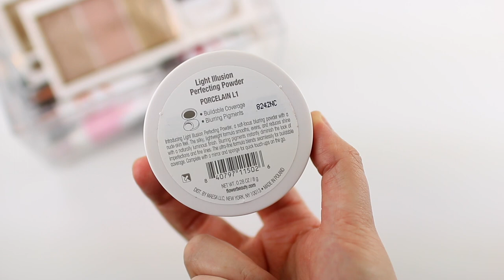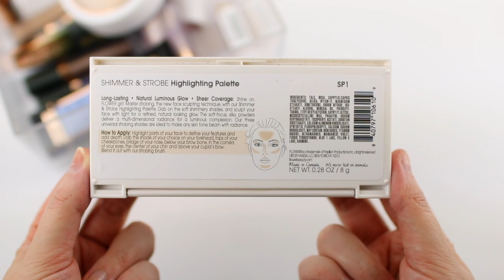TOP 10 FLOWER BEAUTY PRODUCTS! AMAZING QUALITY WORTH THE MONEY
Hi everyone! Today I am sharing my favorite Flower Beauty makeup products! Flower Beauty is one of my favorite cruelty-free, more affordable brands that you can find at Ulta Beauty.

I have a whole playlist dedicated to my drugstore favorites! Check it out and let me know which brand you want to see next

*If you shop online, make sure you are using Ebates to save a few extra dollars each time. They give you cash back for your online purchases and you also get $10 when you sign up.

*Nordstrom Rack discounted A TON of high end makeup including Stila, Urban Decay, Pur Cosmetics, Smashbox, Too Faced, and more.

►PRODUCTS MENTIONED
-Flower Beauty Supernova Celestial Skin Elixir ($15.99)
-Flower Beauty Light Illusion Perfecting Powder in Porcelain ($13.99)
-Flower Beauty Shimmer & Shade Eyeshadow Palette in Golden Natural ($16.99)
-Flower Beauty Light Illusion Full Coverage Concealer in Fair ($9.99)

-Primer: Touch in Sol No Poreblem & Tatcha Silk Canvas
-Foundation: Fenty Pro Filt’r in 120 & 150
-Concealer: Too Faced Born This Way in Snow & Almond
-Powder: Too Faced Peach Perfect
-Bronzer: theBalm Take Home the Bronze in Oliver
-Blush: Hourglass Surreal Glow (LE)
-Highlighter: Anastasia x Amrezy
-Eyeshadow: Too Faced Gingerbread
-Waterline: ColourPop Get Paid
-Mascara: ColourPop BFF
-Brows: LA Girl Pencil in Brunette & ColourPop Brow Boss in Dark Brown
-Lip Liner: ColourPop BFF
-Lipstick: Urban Decay Fuel